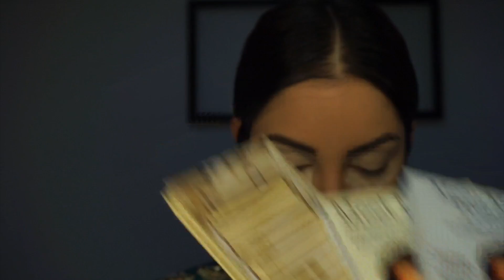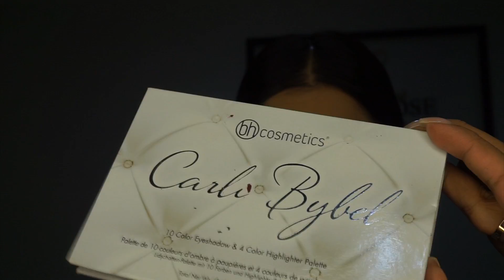Indian | Bollywood | South Asian Bridal Makeup - Start To Finish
Hey guys in this video I show an indian makeup look from start to finish!

Hair and dressing services also provided by myself.

Product details on instagram : @blueroseartistry

Outfit @Zuridesigns
Jewelry @Indiatrend